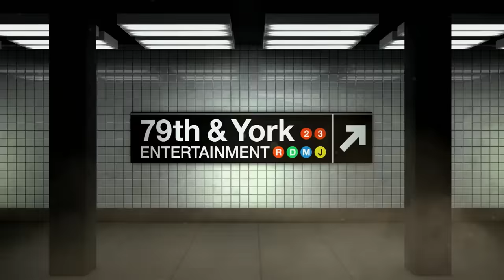Man and Woman Both Had Side Pieces (Full Episode) | Paternity Court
Season 4, Episode 2 - Burrage v. Stephanys: An Illinois man claims it was "just a fling" and brings the mtoher of an eight-month-old to court to prove he's not the father.